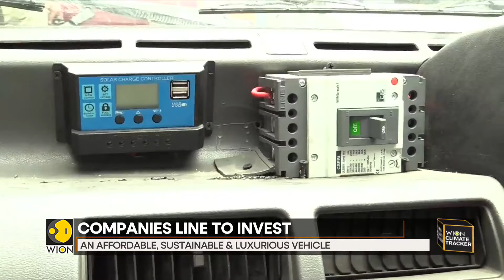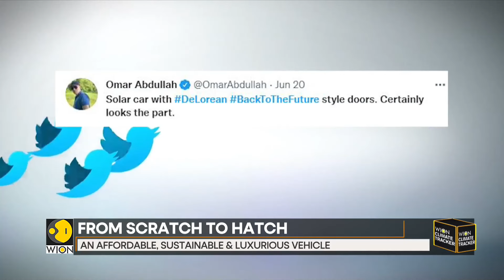WION Climate Tracker | Math teacher from India's Kashmir builds solar car from scratch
13 years of hard work by Indian Professor Bilal Ahmed is finally paying off. He started making the first solar car in Kashmir valley in 2009. The prototype of the car is ready and India's biggest car companies have approached Bilal.